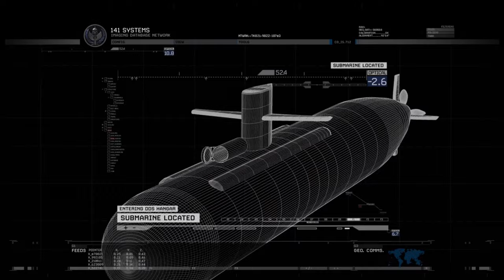Rescuing Hostages - OIL PLATFORM, RUSSIA | COD Modern Warfare 2 - Part 9